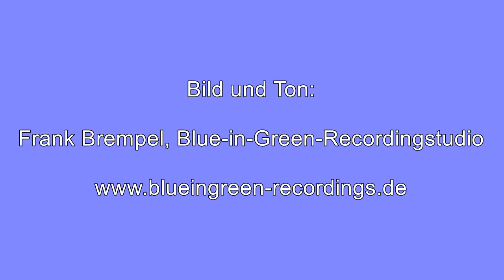Zwei von Zwei: Foto an der Wand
Querflöte: Ulrike Maria Hund; Schlagzeug: Jörg Burghoff
Und auf allen gängigen Streaming- und Download-Portalen!